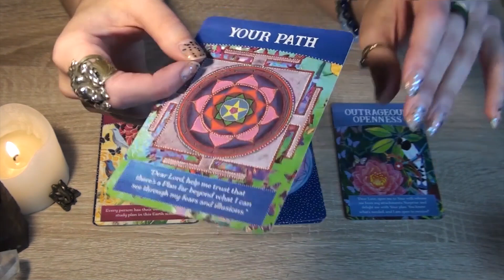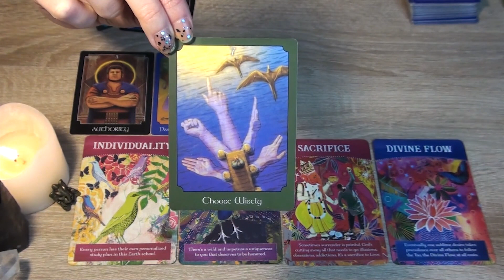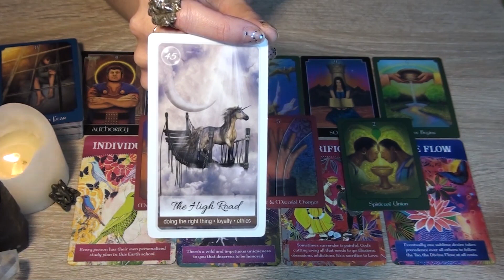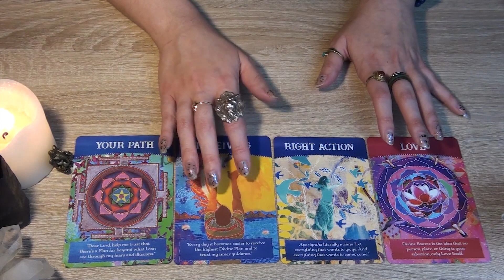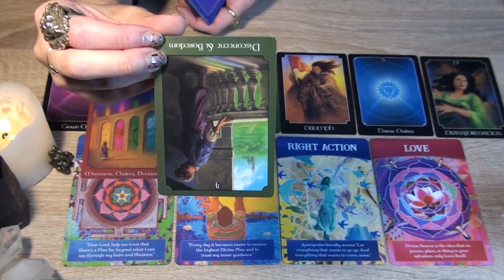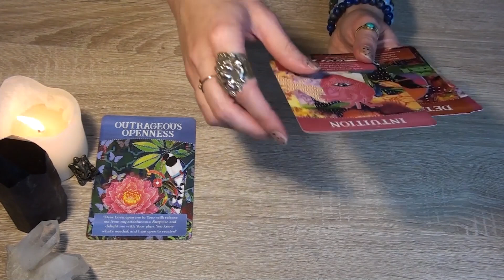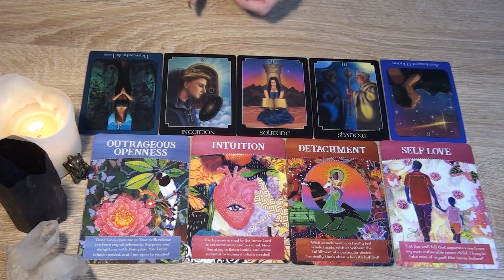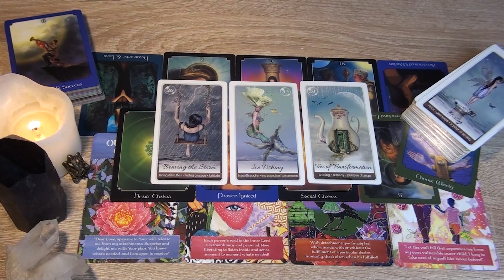PICK A CARD 🥰😍 Your Crush's TRUE Feelings & Thoughts About You 😍🥰 Timeless Love Tarot Reading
In today's video, we are going to be asking about Your Crush's Feelings & Thoughts for you!

✨ *TIMESTAMPS* ✨
Group 1 (Individuality) - 00:01:52
Group 2 (Your Path) - 00:25:46
Group 3 (Outrageous Openness) - 00:48:11

The Original Rider-Waite Tarot
The Wild Unknown Tarot Deck
The Wild Unknown Archetypes
Osho Zen Tarot
Light Seer's Tarot
The Fountain Tarot
Forest of Enchantment Tarot
Animal Totem Tarot
Cat Tarot
Tarot of the Little Prince
Dreams of Gaia Tarot
The Psychic Tarot Oracle
Tarot Art Nouveau
Erotic Fantasy Tarot
Erotic Tarot of Manara
Tarot of Sexual Magic
Decameron Tarot
Lovers Oracle
Dragon Oracle
Archangel Animal Oracle
The Druid Animal Oracle
Moonology Oracle Cards
Work Your Light Oracle Cards
Mystical Shaman Oracle
Sufi Wisdom Oracle
The Blind Spot Oracle
Heart Thoughts Cards
Past Life Oracle
Dark Mirror Oracle
The Inner Compass Deck

V